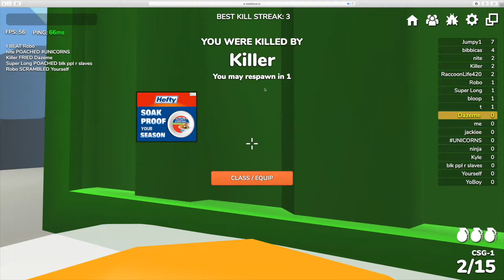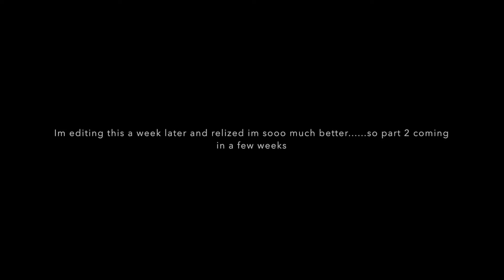BEST INTERNET GAME (SHELL SHOCKERS)